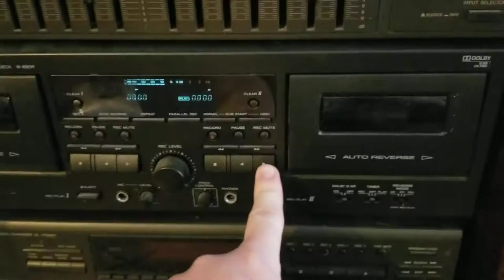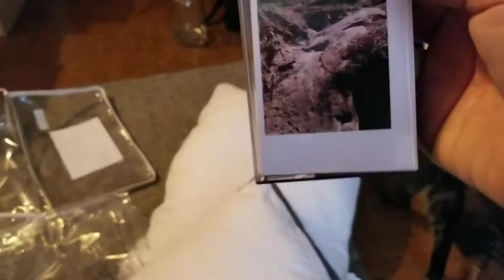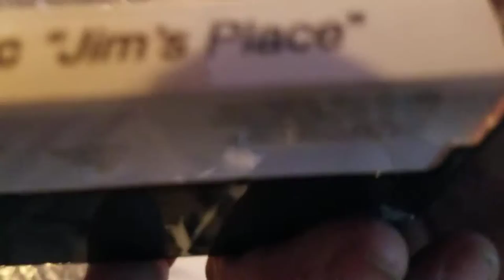Queen Pillows unpack Vol 2 featuring Hiss & Hum and Hair Clinic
The pillows from my last unpacking video bit the dust some time ago. Here is how to unpack vaccum sealed pillows for use at home. Musical guests: Hiss&Hum and Hair Clinic. Stay safe! Xoxo